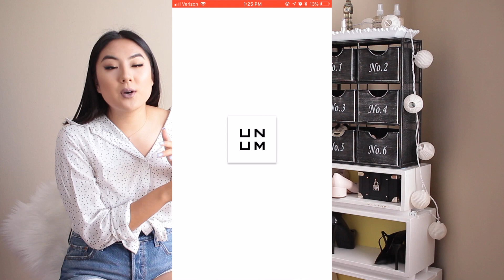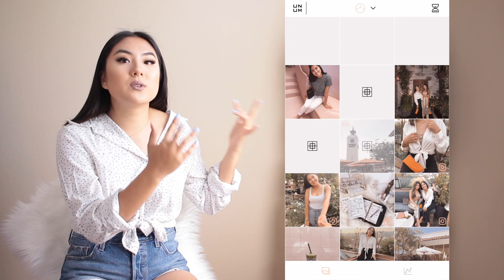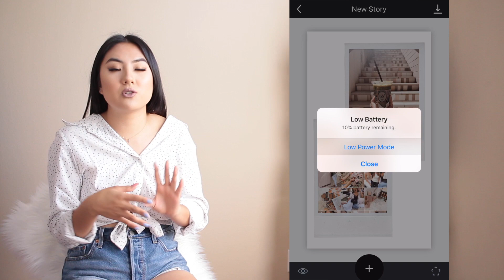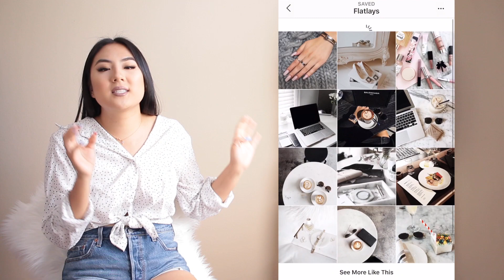UNLOCKING ALL MY SECRETS 🤫 TO INSTAGRAM 📸 | INMYSEAMS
S N A P C H A T - janetteokk

READ THIS IF YOU WANT TO BE INSTGRAM FAMOUS

M Y   F A V O R I T E   W A T C H E S   &   S U N G L A S S E S